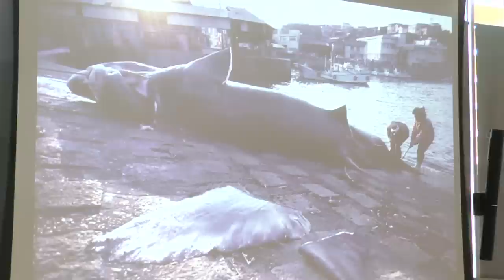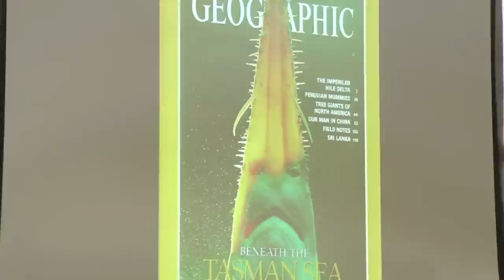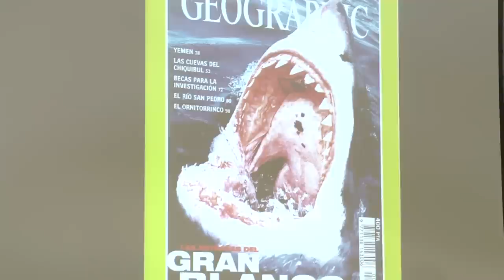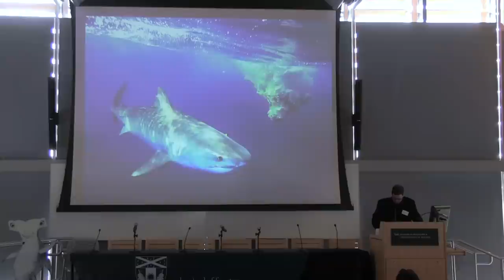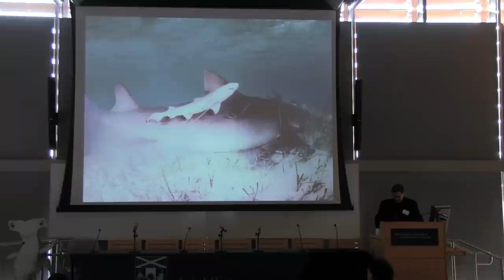Yale SharkTalks - David Doubilet - "Photography: The Language of Conservation"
On February 15th, 2013, the Shark Stanley team from the Yale School of Forestry and Environmental studies held an interdisciplinary symposium on shark and marine conservation. This is the first of eight SharkTalks from the event. "Photography: The Language of Conservation" features David Doubilet, one of the world's most celebrated underwater photographers.

Since his first assignment in 1971 Doubilet has become one the most published photographers in the history of the National Geographic Magazine. Doubilet has spent five decades descending beneath the surface in the far corners of the world from interior Africa, equatorial coral reefs, and rich temperate seas to beneath the polar ice. He believes photography is a language that creates a visual voice for the oceans and connects us to the beauty and silent devastation happening within the invisible world below. Doubilet serves as contributing editor for several publications and is an author of twelve titles, including the award-wining Water Light Time, and his photographic awards include numerous Picture of the Year, BBC Wildlife, Communication Arts and World Press awards.